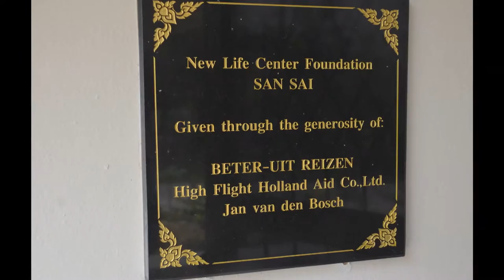Beter Uit Hulpfonds Geven & Leven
Tienduizenden vakantiegangers genieten jaarlijks van een vakantie met Beter Uit. Daarbij wordt onze noodlijdende medemens niet vergeten! Dankzij de zondagse collectes tijdens de reizen en een bijdrage van Beter Uit is het mogelijk om daar te helpen waar hulp dringend nodig is. Het hulpfonds van Beter Uit heeft als doel om langdurig hulp te verlenen aan projecten waarvan we, door nauwe samenwerking, weten dat de betrokkenen hoop wordt geboden. Daar ziet het bestuur vanuit Nederland op toe. Zo kan er hoop gegeven worden voor vandaag en morgen, en hoop voor de eeuwigheid.